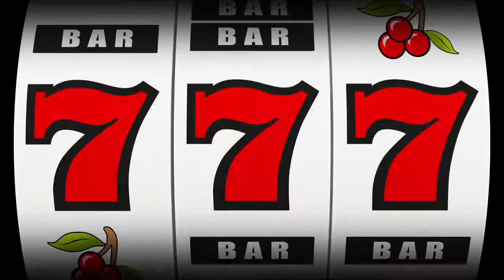John Greasy - Vegas Love Feat. Jamirra Love (Drone Video)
This song is already a certified classic and the backstory of this song creation will be told one day. This was a joint effort John Greasy and Jamirra Love formed Voltron on this song. John Greasy played the entire song without a hook on it. When Jamirra Love heard the song she ran to her car and grabbed a notepad. She wrote this hook on the spot in like five minutes the rest is history. Everytime John Greasy performs this song they say you got a hit and who is that singing? Final answer Jamirra Love from Detroit Michigan. Shout out to J III Beats for the grown up music vibes you can hustle to this one. We appreciate all the support globally. (Going Global Music Group) WE GONE!